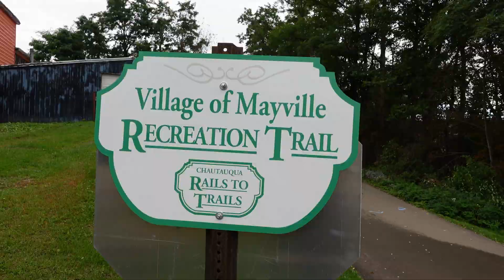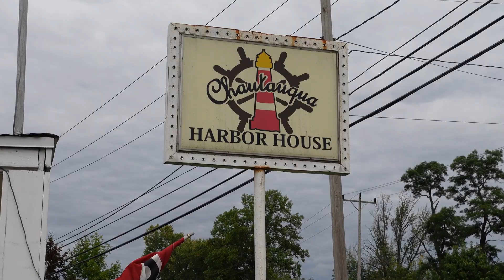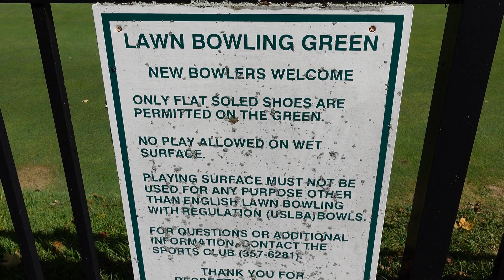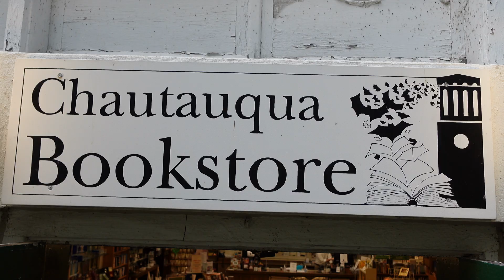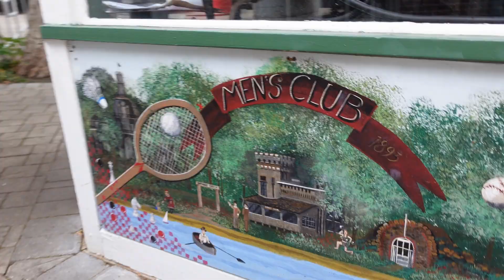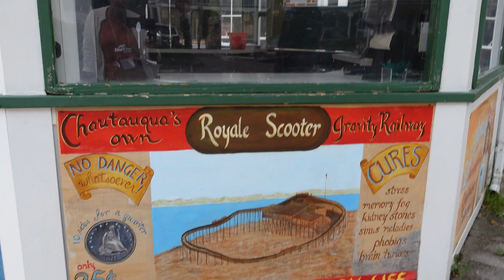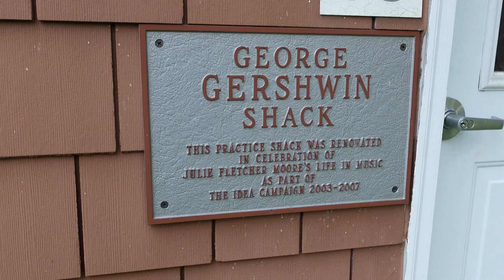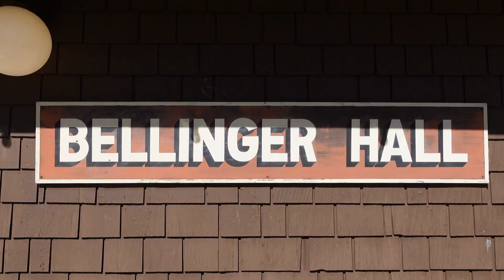CHAUTAUQUA LAKE NEW YORK (3 day trip)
This is our 3 day adventure at Chautauqua Institution that is a  community of artists, educators, thinkers, faith leaders and friends dedicated to exploring the best in humanity. Whether it’s your first time visiting or your fiftieth, our promise is the same: Wisdom will be gleaned. Memories will be made. Life will be enriched. Positive change is your charge.  Chautauqua Lake is a popular inland lake for recreation including boating, sailing, paddle sports and fishing. The lake is 17 miles long and up to 2 miles wide at its widest point.